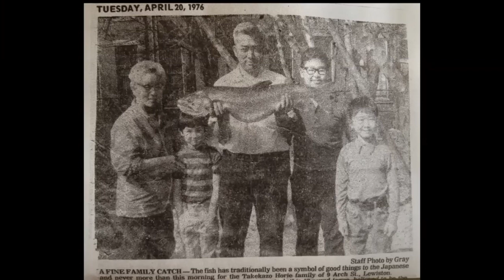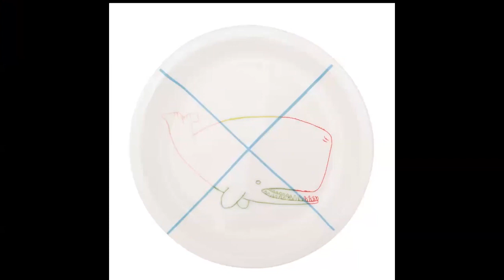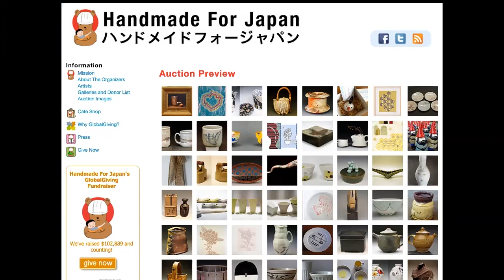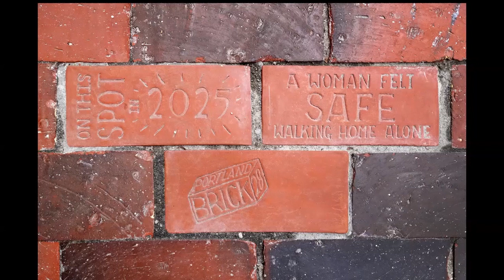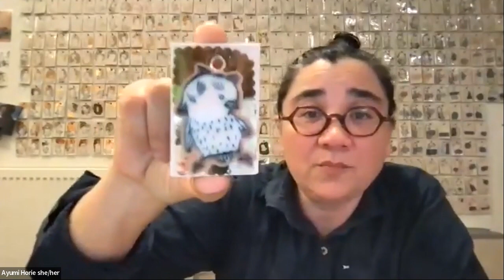Maine Voices Live with Ayumi Horie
Originally from Lewiston-Auburn, Ayumi Horie is a full-time studio potter in Portland, Maine. She is recognized as a leader in the field of craft for her work exploring kawaii, the culture of cuteness in Japan, numerous craft projects and her political activism.